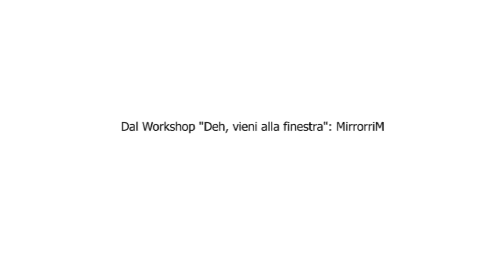Spazio CLANG - "Restaurant Le MirrorriM" (versione 3)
Estratto dalla serata finale del Workshop "Deh, vieni alla finestra", laboratorio di improvvisazione ideato e condotto da Giovanni Mancuso, con musicisti dell'Associazione Spazio CLANG.
Ex scuderie Fornace Carotta, Padova - 20 gennaio 2013

Ripresa e montaggio: Claudio Menaldo